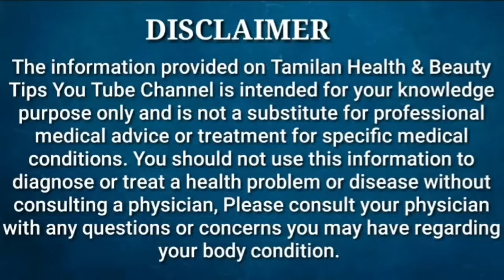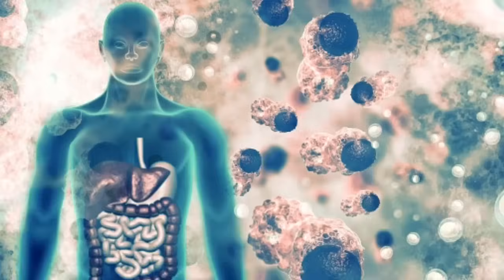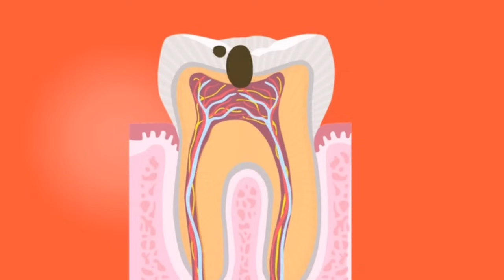கருஞ்சீரகம், வெந்தயம், ஓமம் கலவையின் மருத்துவ பயன்கள் | Benefits of Karunjeeragam venthayam omam mix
நோயின்றி வாழ இந்த பொடி போதும்.
கருஞ்சீரகம், வெந்தயம், ஓமம் கலவையின் மருத்துவ பயன்கள்.
கருஞ்சீரகம் + வெந்தயம் + ஓமம் மருத்துவ பயன்கள்.
karunjeeragam  ( black cumin seed ), vendhayam ( Fenugreek seed ),  omam (Ajwain seeds) health benefits in tamil.
Mix this karunjeeragam, vendhayam, omam powder - Eat daily 1tsp with 1 glass warm water and we get lot of health benefits.
This powder prevent from all diseases.
How we prepare this powder: take 250g vendhayam seed, 100g omam seed, 50g karunjeeragam seed and mild roasting these three items then grinded well and put into mix jar. Now the powder is ready to use.

If you take this remedy one or two months regularly you get amazing benefits from your body.
BENEFITS:
Removing toxins from body
controlling diabetes
regulate blood pressure
to weight loss
improving eye power
clean the stomach
cure constipation
cure sex weakness
male and female sex problems
controlling  cholesterol
reduce lipoma

The information provided on tamilan health &beauty tips you tube channel is intended for your knowledge purpose only and is not a substitute for professional medical advice or treatment for specific medical conditions. You should not use this information to diagnose or treat a health problem or disease without consulting a physician, please consult your physician with any questions or concerns you may have regarding your body condition.